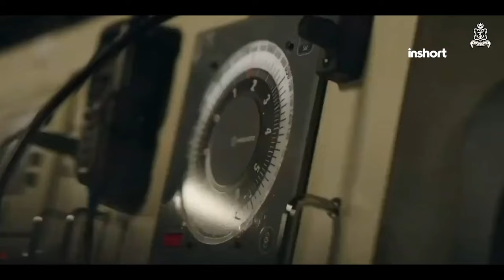Pakistan Navy to Host AMAN-2025: Uniting 50+ Nations for Maritime Excellence | InShort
Now InShort is offering an exclusive membership program tailored specifically for our dedicated viewers. By becoming a member, you'll gain access to a world of exclusive benefits and insider content. Join us now